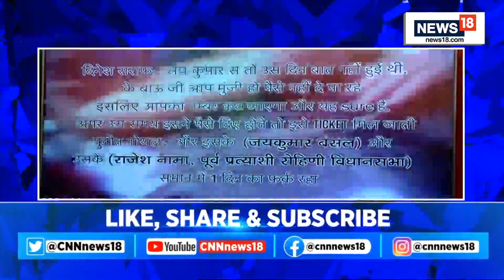BJP Press Conference Today | BJP Press Conference Today Sambit Patra | MCD Elections | English News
Ahead of MCD elections, BJP ups ante against AAP yet again exposes 'business model' of AAP via sting operation

Take a look at the video showing conversation between Puneet Goyal, Coordinator incharge of AAP for Rohini ward and Bindu over ticket allotment